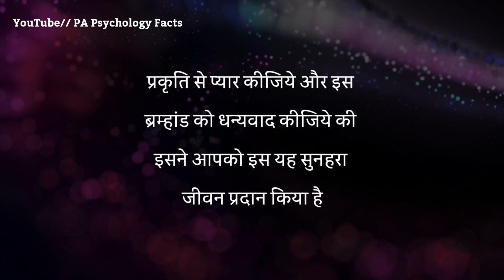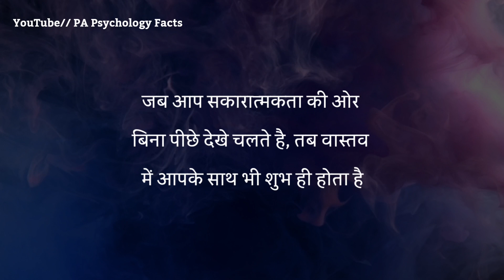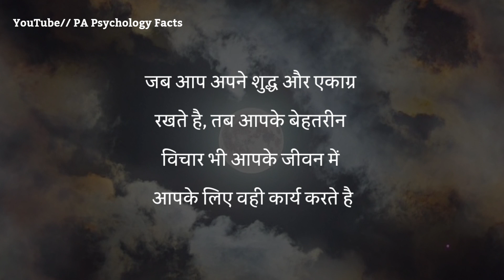सिर्फ वही आपसे सच्चा प्यार करता है | best motivational speech in Hindi